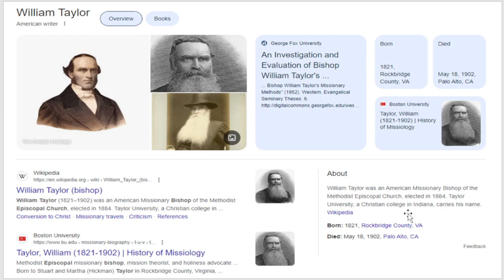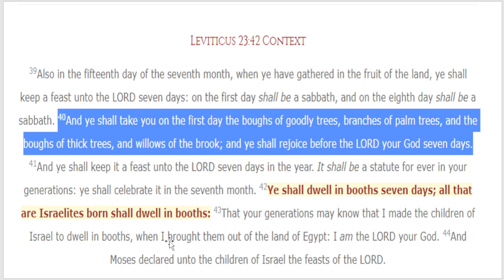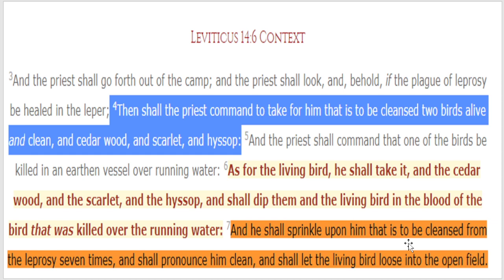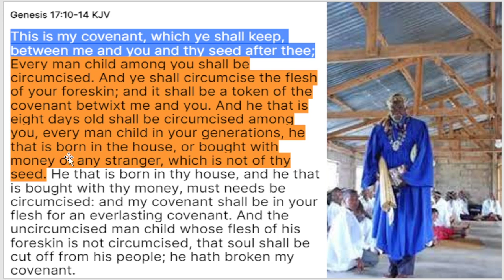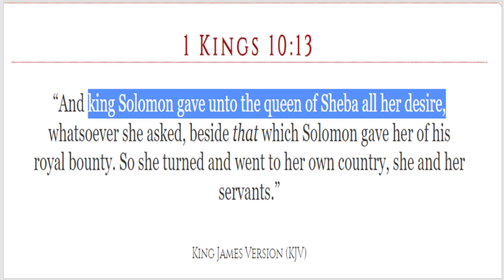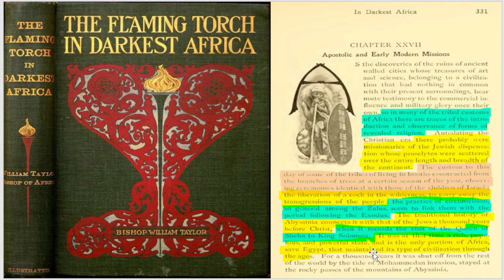A Bishop Talks About African Jewish Customs in the 1800s